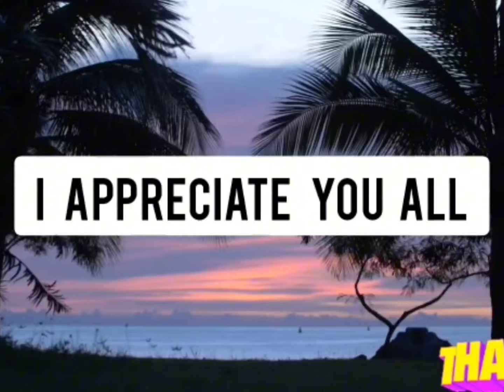security guard body found In shallow grave⚰️truck run over 2 bikemen⚰️man sh@t dead on bike⚰️